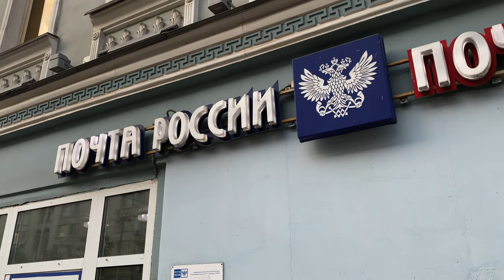🇷🇺 [4K] MOSCOW:- Russian young generation and a walk along Tverskaya street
Friends, today we will walk with you along Tverskaya Street in Moscow at sunset 🌇